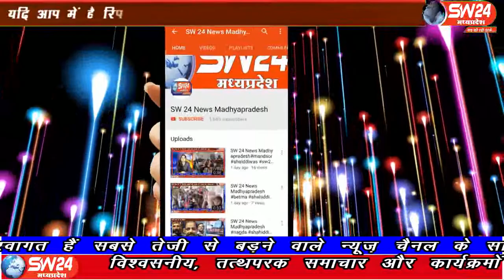sw24news segawa, 29.07.2019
खरगोन जिले के सेगांव में स्थानिय कृषि उपज मंडी प्राँगण मे रात्रि 9 बजे से 3 बजे तक जय श्याम मित्र मंडल द्वारा श्रावण माह मे झुँला महोत्सव के अन्तर्गत खाटु श्याम भजन कीर्तन का आयोजन किया गयाsw24news